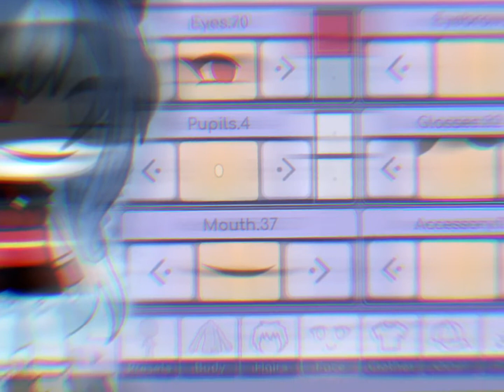Oc tut || requested by @its_ashy9106 ✨✨🌚 pls no steal